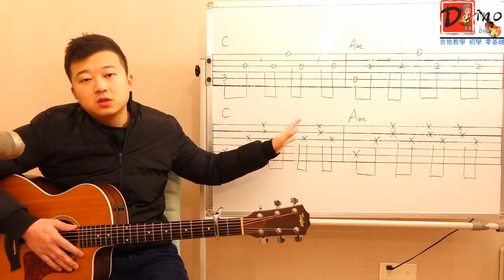指彈獨奏吉他教学初学从零开始Dino's Acoustic Cover 指弹独奏 《C和弦Am和弦转换练习》示范和讲解＃13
Fingerstyle guitar solo with zero foundation
13吉他教學 初學 第13課 指彈獨奏指弹《C和弦Am和弦转换练习》示范和讲解！别忘了訂閱和分享哦！上課見！

Demonstration and explanation of fingerstyle solo fingerstyle "C Chord Am Chord Conversion Practice"